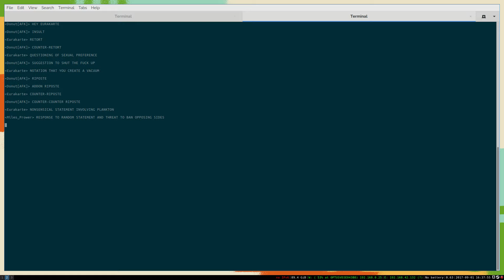espeak serves insults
Why not?